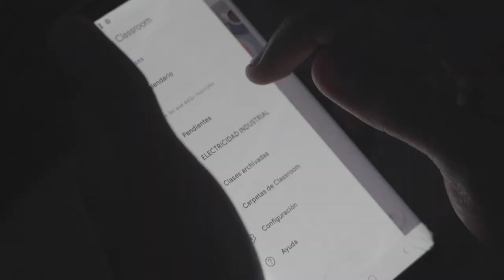Eleider utiliza Internet para aprender y desarrollar emprendimientos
Eleider Benjumea aprovechó el Internet que le brinda la Zona Digital para desarrollar su proyecto de emprendimiento. A su vez desde La Guajira recibe clases virtuales día a día